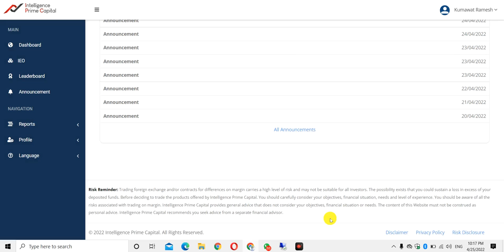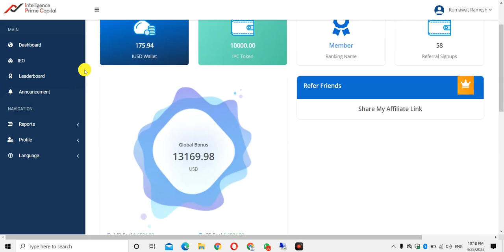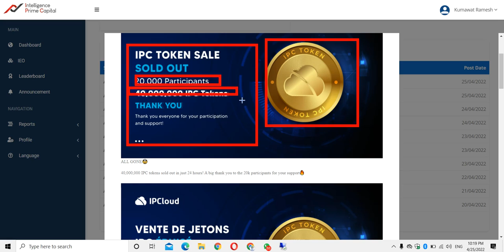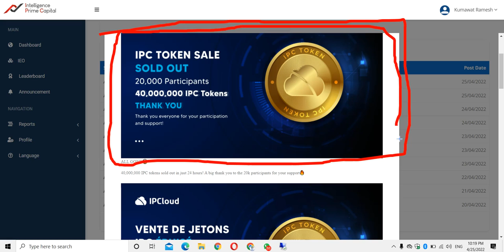Intelligence prime Capital News | AB Token List Kab hoga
IPrime Capital Intelligence Prime Capital IPC Day 33  Pay Day!!! Woo Hoo
IPrime Capital Intelligence Prime Capital IPC Day 32  IPC Overview
IPrime Capital Intelligence Prime Capital IPC Day 31 Results Deposit
IPrime Capital Intelligence Prime Capital IPC Day 30 Results
IPrime Capital Intelligence Prime Capital IPC Day 28  Rebuking My Team for their Progress LOL
IPrime Capital Intelligence Prime Capital IPC Day 27  Got Paid and Demoted  Time to Boss Up
IPrime Capital Intelligence Prime Capital IPC Day 26  Withdrawal and Back Office Review
IPrime Capital Intelligence Prime Capital IPC Interview with Marketing Director
IPrime Capital Intelligence Prime Capital IPC Day 25 1.64%
IPrime Capital Intelligence Prime Capital IPC Day 23  Interest 1 19%
IPrime Capital Intelligence Prime Capital IPC Day 20  Compound Calculator
IPrime Capital Intelligence Prime Capital IPC Day 19  Withdraw in 15 minute RECAP!!!
IPrime Capital Intelligence Prime Capital IPC Day 19  Withdraw in 15 minutes
IPrime Capital Intelligence Prime Capital IPC Day 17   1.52% Today
IPrime Capital Intelligence Prime Capital IPC Day 16  How to Start Great
IPrime Capital Intelligence Prime Capital IPC Day 15
IPrime Capital Intelligence Prime Capital IPC Day 14
IPrime Capital Intelligence Prime Capital IPC Day 13 Results Happy New Year 2022
IPrime Capital  Intelligence Prime Capital   IPC  Day 12 Results
IPrime Capital  Intelligence Prime Capital   IPC  Day 8 Results
IPrime Capital  Intelligence Prime Capital   IPC  Week 1 Results  2 Promotions
IPrime Capital  Intelligence Prime Capital   IPC  Week 1 Results
IPrime Capital  Intelligence Prime Capital   IPC  MT4, Supervisor Promotion, Back Office
IPrime Capital  Intelligence Prime Capital   IPC Promotion Extension, Internal Transfer, and Funding
Intelligence Prime Capital IPC USA Compensation Plan, Interest, and Myfxbook Review
Intelligence Prime Capital IPC USA Back Office, Internal Transfer, and Myfxbook Review
Intelligence Prime Capital IPC USA Back Office, Myfxbook, Investment, and MT4 Review
Intelligence Prime Capital IPC USA Back Office and Myfxbook Review
Intelligence Prime Capital IPC USA Review   Watch Before You Join!!!

roeme